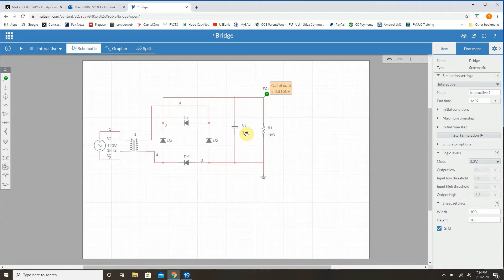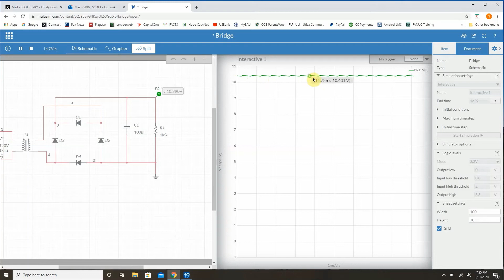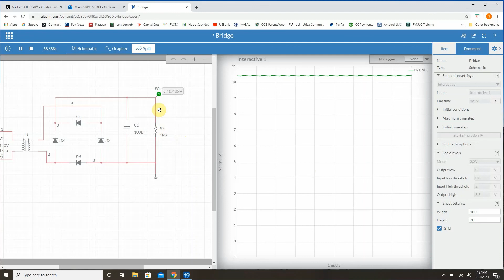Ripple Voltage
Understanding how ripple voltage effects your power supply and how to use capacitors to control it.